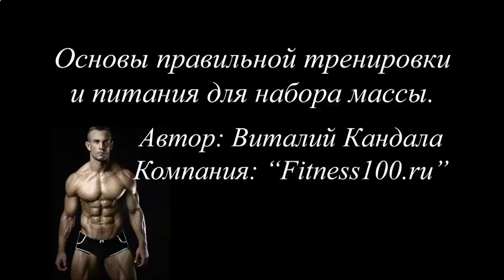Накачать мышцы худому